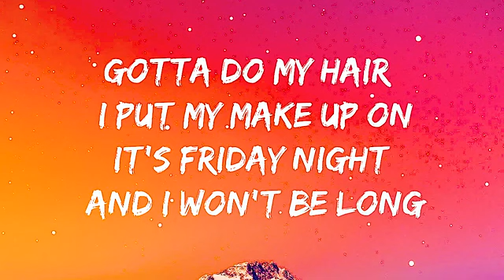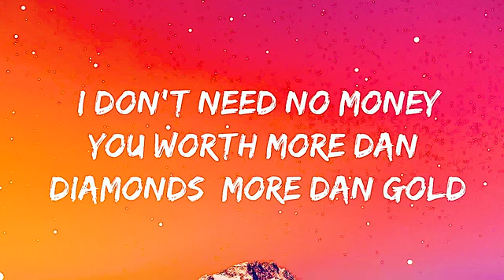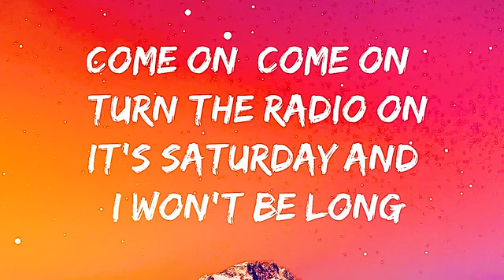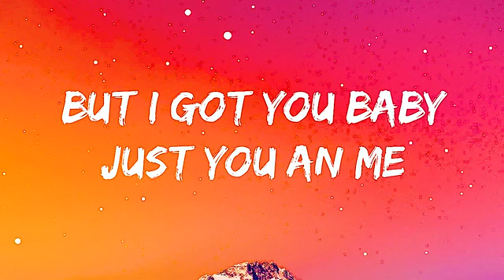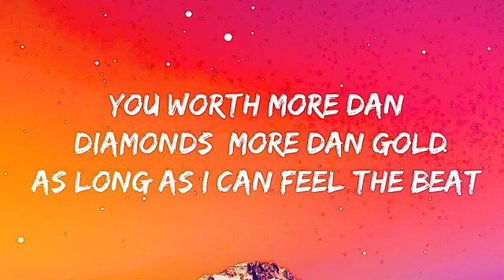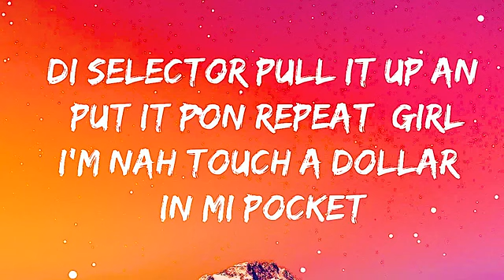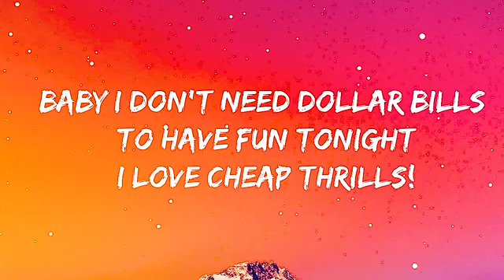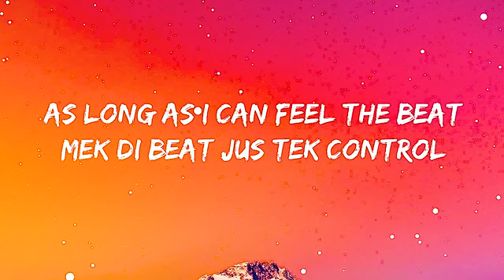Sia - Cheap Thrills (Lyrics) ft. Sean Paul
Wah fi see di ting you have weh mek me feel weak girl (Free)

Oh, oh